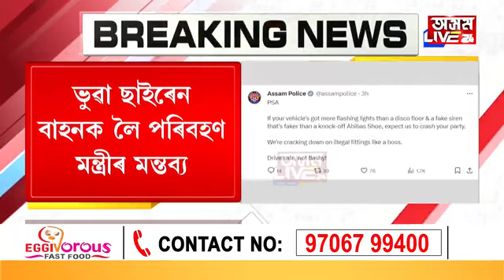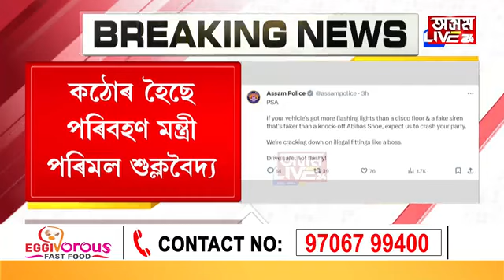অত্যাধিক লাইট আৰু ভুৱা ছাইৰেণ ব্যৱহাৰ কৰা বাহনৰ গৰাকীলৈ হঠাত নামিছে বিপদ। কঠোৰ হৈছে অসম আৰক্ষী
অত্যাধিক লাইট আৰু ভুৱা ছাইৰেণ ব্যৱহাৰ কৰা বাহনৰ গৰাকীলৈ হঠাত নামিছে বিপদ। কঠোৰ হৈছে অসম আৰক্ষী। কঠোৰ হৈছে পৰিবহন মন্ত্ৰী ।